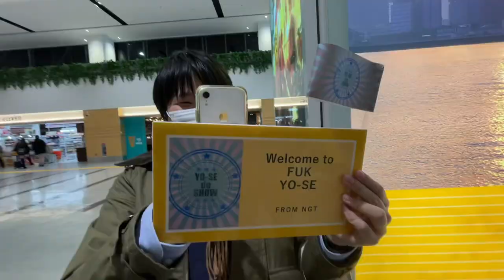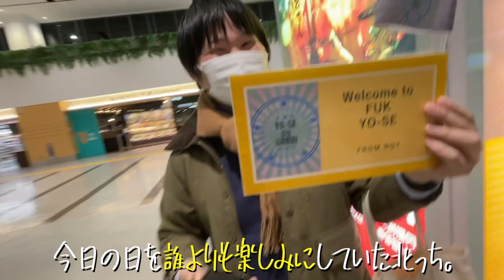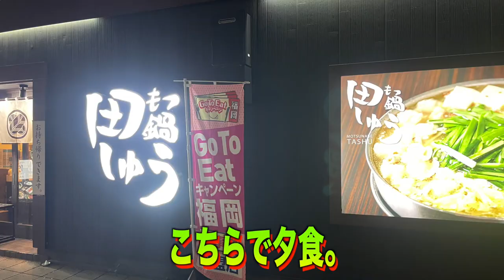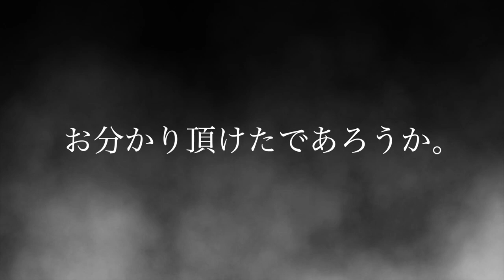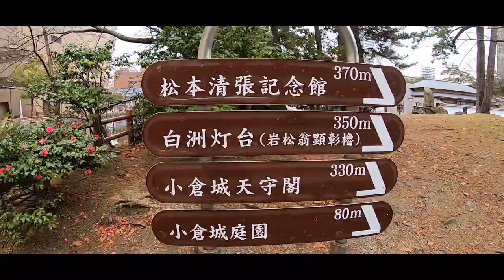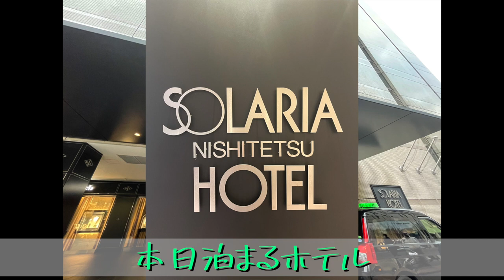【Vlog】福岡旅行Part1~友達に再会~《博多•天神•大濠公園•キャナルシティ博多》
YOSSYサブチャンネル